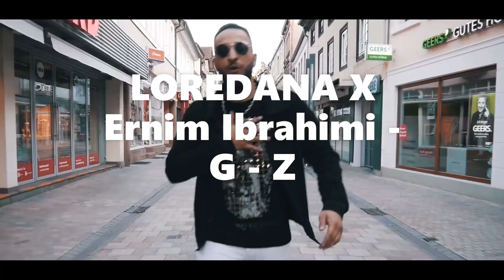LOREDANA X Ernim Ibrahimi - G - Z 2